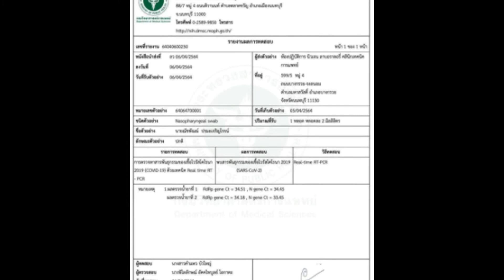ติดเชื้อโควิด ปีโป้ ณัชพัณณ์ เผยไทม์ไลน์ละเอียดยิบ ไปเยาวราช ห้างดัง!!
ข่าวดารา# ปีโป้ ณัชพัณณ์